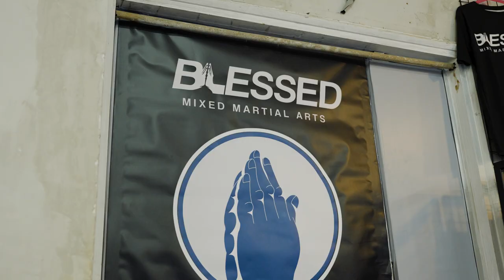Denise tries boxing for the first time! | the besties vlog ep. 4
In this episode, Denise tries her hand at boxing for the FIRST time and gets into an actual FIGHT with Jon 🤯🥊 Punches were thrown and sweat was shed, but as the popular Chinese saying goes, 打是疼，骂是爱 (beating is affection, scolding is love) — watch as Jon teaches us the art of subtle flirtation and how to get the girl 👩‍❤️‍👨

Special thanks to Amir and Martin from Blessed MMA for training us!

Behind the Cam:
• Alison Tan
• Daren Khek

Edited by:
Alison Tan